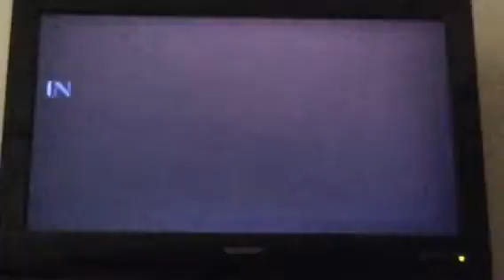Sonic The Hedgehog Part 6 - Getting Scrapped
How hard was it for you guys to get through this zone the first time? I don't remember myself but holy hell was I excited to finish the game when I got this far.